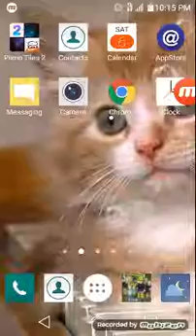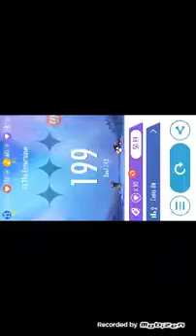Piano tiles2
Having fun and playing piano tiles2